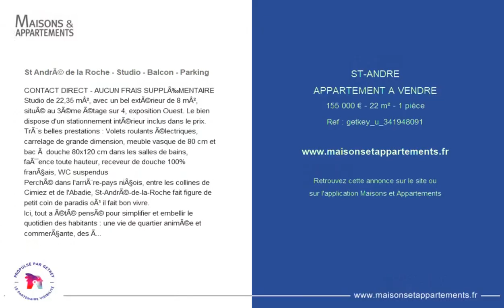SAINT-ANDRÉ - APPARTEMENT A VENDRE - 155 000 € - 22 m² - 1 pièce(s)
Référence : getkey_u

St André de la Roche - Studio - Balcon - Parking

CONTACT DIRECT - AUCUN FRAIS SUPPLÉMENTAIRE
Studio de 22,35 m², avec un bel extérieur de 8 m², situé au 3éme étage sur 4, exposition Ouest. Le bien dispose d'un stationnement intérieur inclus dans le prix.
Très belles prestations : Volets roulants électriques, carrelage de grande dimension, meuble vasque de 80 cm et bac à douche 80x120 cm dans les salles de bains, faïence toute hauteur, receveur de douche 100% français, WC suspendus
Perché dans l'arrière-pays niçois, entre les collines de Cimiez et de l'Abadie, St-André-de-la-Roche fait figure de petit coin de paradis où il fait bon vivre.
Ici, tout a été pensé pour simplifier et embellir le quotidien des habitants : une vie de quartier animée et commerçante, des écoles à taille humaine...
Situé au sein de la métropole Nice Côte d'Azur, St-André-de-la-Roche assure à ses acquéreurs un investissement des plus pérennes, dans un quartier en pleine expansion.
La résidence déploie une architecture élégante et contemporaine, sur le chemin de Lombardie, à quelques pas de l'animation du quai de la Banquière.
Entre quiétude et dynamisme, votre nouvelle adresse est idéalement située, à proximité de toutes les commodités.
Notre résidence bénéficie d'une situation géographique optimale, avec pour atouts le calme, la nature environnante et le cadre exceptionnel, entre littoral et montagnes.
Accès immédiat à l'autoroute A8 vers Cannes et Monaco
Réseau de bus connecté à Nice 7j/7
20 min des plages en voiture
Frais de notaire réduit, +/- 2,5% au lieu de 8%.
Copropriété aux normes Bâtiment Basse Consommation et Réglementation Thermique 2012.
Possibilité défiscalisation PINEL
Studio
22,55 m² 155 000 €
Deux pièces
38,95 m² 236 100 €
38,95 m² 232 000 €
39,60 m² 216 100 €
37,80 m² 232 000 €
40,85 m² 237 100 €
40,65 m² 225 900 €
40,65 m² 243 200 €
Trois pièces
58,35 m² 306 600 €
57,95 m² 294 400 €
58,35 m² 310 600 €
57,95 m² 303 500 €
58,35 m² 314 700 €
57,95 m² 307 600 €
65,35 m² 306 600 €
59,10 m² 321 300 €
58,45 m² 284 200 €
59,70 m² 294 900 €
56,55 m² 295 400 €
59,10 m² 313 700 €
58,45 m² 296 400 €
59,70 m² 301 500 €
59,75 m² 299 500 €
59,10 m² 317 700 €
58,45 m² 287 800 €
59,70 m² 297 400 €
59,75 m² 311 700 €
59,10 m² 313 700 €
Quatre pièces
79,45 m² 387 000 €
79,45 m² 372 800 €
Bien présenté par MDB IMMOBILIER. Annonce diffusée par Getkey Immobilier, agence immobilière spécialisée dans la recherche d'acquéreurs en ligne, mandatée pour cela par les agences partenaires.

|2578364|